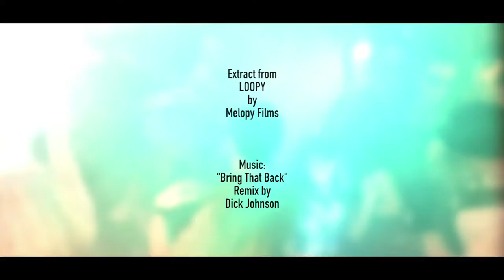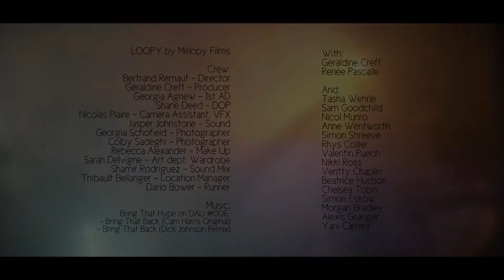Bring That Back - [by Cam Harris on DAU006] - Dick Johnson Remix - Loopy short film clip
Really really excited to finally be able to share this. the footage was cut from a NZ short film created called "LOOPY" by Melopy Films. Fantastic work from all involved, Really is a work of art!